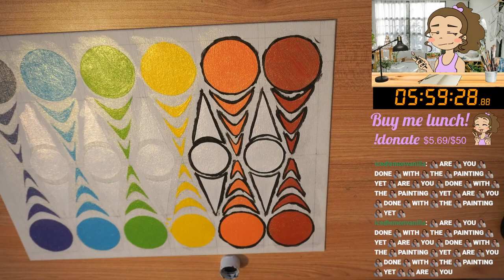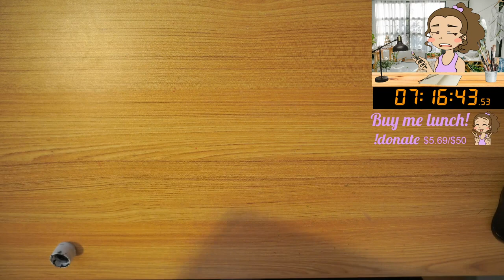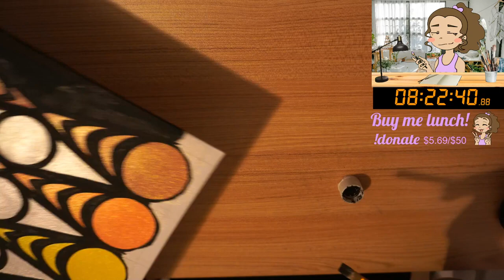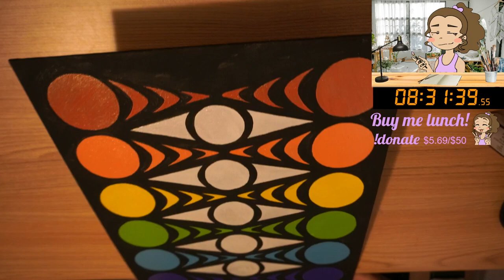11/14/22 😱 HUGE ANNOUNCEMENT 🎨 Painting #7 pt2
Time Stamps
00:00:00 Starting Soon
00:05:55 Intro
00:15:00 Timer Start! Painting Time!
05:34:00 The Final Minutes!
05:36:00 Timer Stop! Final Reveal!